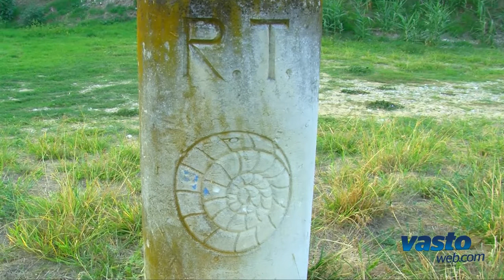Tratturo Magno, in viaggio da L'Aquila a Foggia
Tratturo Magno, in viaggio da L'Aquila a Foggia. Servizio a cura di Federico Cosenza.